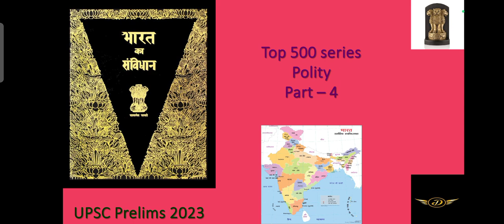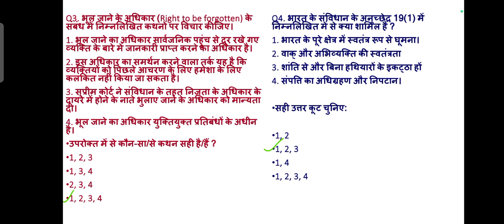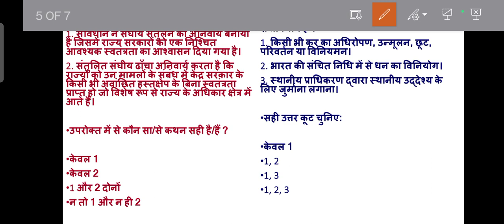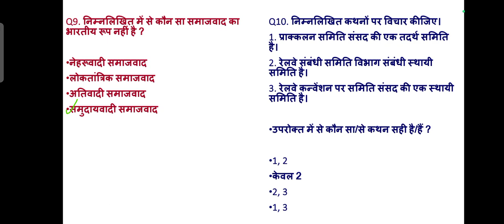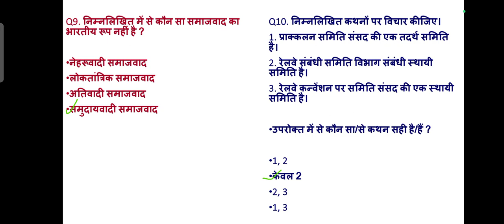Polity Part-4|| Top 500 Questions Series|| UPSC Prelims 2023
1. Most important questions for upsc prelims 2023?
2. Most important questions of Polity for upsc prelims 2023?
3. Top 500 Questions for upsc prelims 2023?